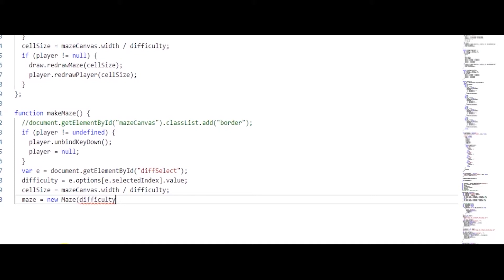Coding a fitness calculator on VS Code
Just some laughing materials.